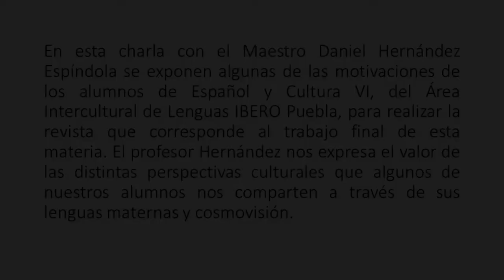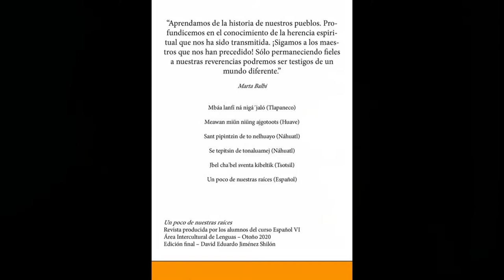Presentación de la revista del Colectivo Arrupe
Un poco de nuestras raíces.